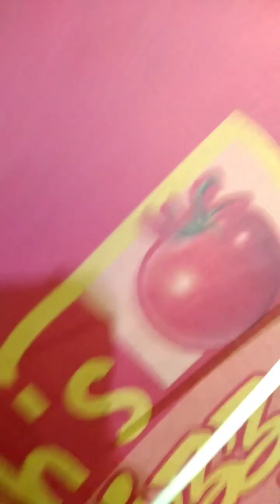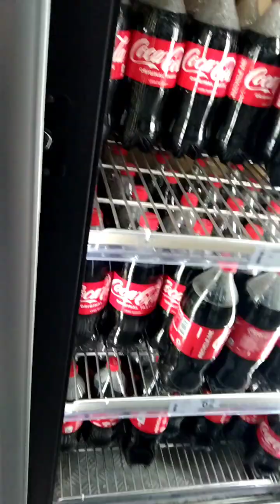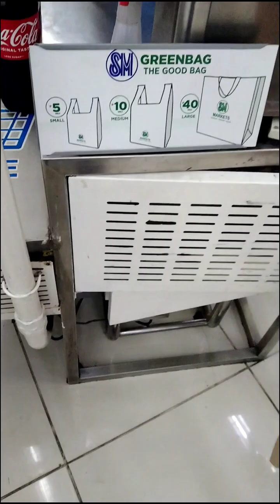Bulalo after Quantum ang mga batang makulit.